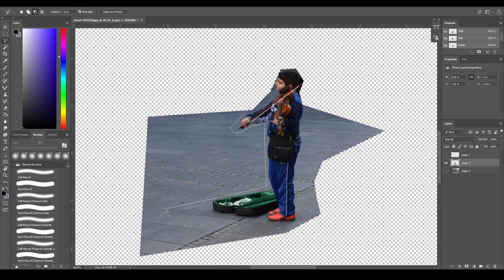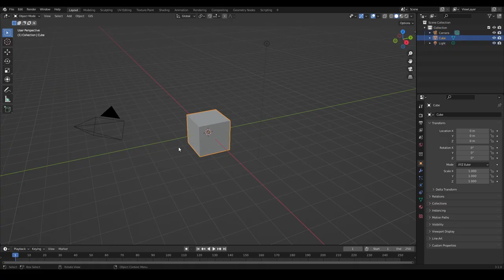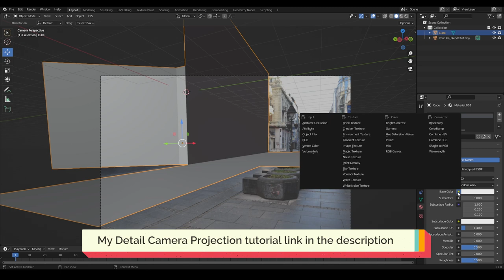Blender basic 3d camera projection steps | 3d matte painting tips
Hey all,
Here is the process which I always follow to do blender camera projection work.